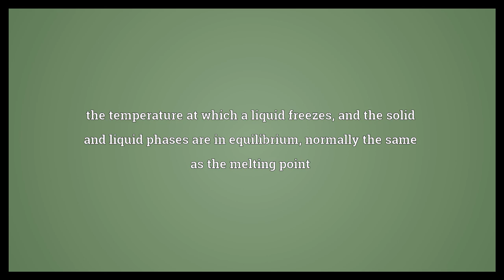Freezing point Meaning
Video shows what freezing point means. the temperature at which a liquid freezes, and the solid and liquid phases are in equilibrium; normally the same as the melting point.  Freezing point Meaning. How to pronounce, definition audio dictionary. How to say freezing point. Powered by MaryTTS, Wiktionary